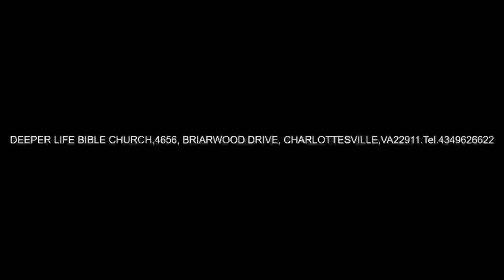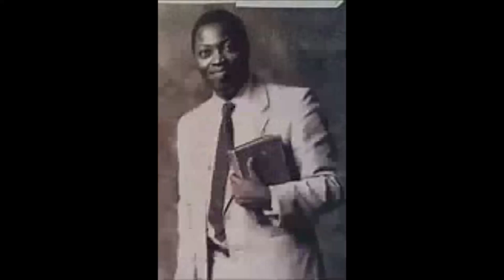THE CERTAINTY OF CHRIST'S SECOND COMING - PAS W. F. KUMUYI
DO NOT FORGET OUR WEEKLY BIBLE STUDY ON 03/11/2019.

KINDLY PRAY FOR US FOR SOULS THAT ARE THIRSTY FOR WORDS OF GOD AND COMMITTED WORKERS DLBC CHARLOTTESVILLE. ( ; 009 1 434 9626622)